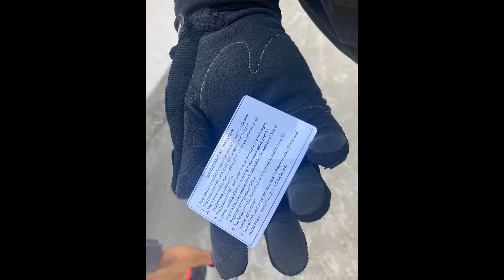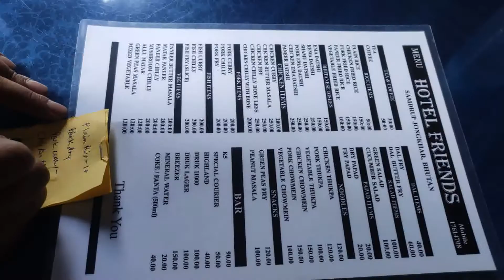Trip to Sandrup Jongkhar, Bhutan 24092022 - Lawmta Riders